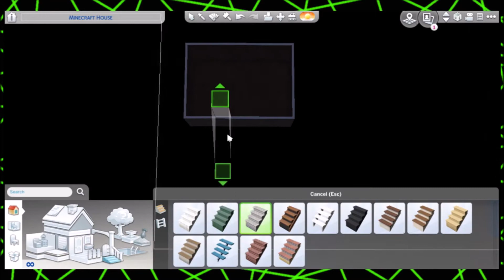Minecraft House in The Sims 4!! | Speed Build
Lot Name: Minecraft House
Origin ID: VivannoSims

---About Me!---
I am a long-time Simmer that has been designing houses since 2000. (I know, I'm old, right? lol) I like to help others get their names out there in the Sims Community! I will help by promoting people at the end of each video, as well as showcasing the work of fellow Simmers! I hope you enjoy my content, and please consider becoming a subscriber if you liked the video!

---Music!---
Intro: Intro Tune by Vivanno Sims